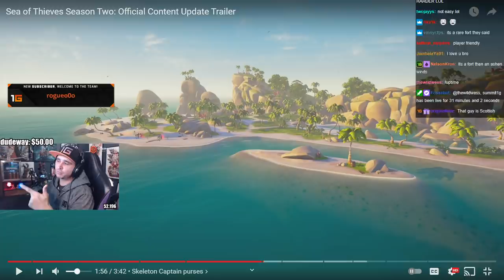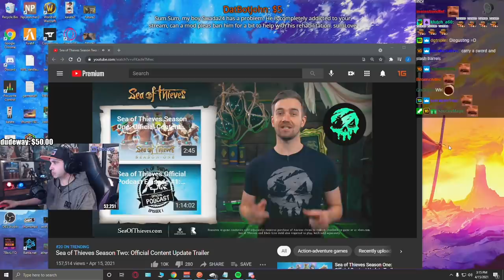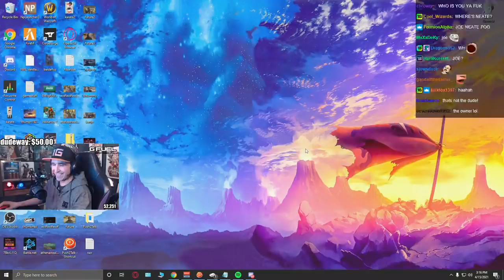Summit1g REACTS TO Sea Of Thieves Season Two Update Trailer! + HAS A MESSAGE TO STREAM SNIPERS!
Summit1g reacts to Sea of Thieves Season Two Content Update Trailer and has a message to stream snipers.

In this video you can find summit1g sea of thieves, summit1g reacts, summit1g athena, summit1g stream snipers, summit1g sea of thieves season two, sea of thieves, sot 2.